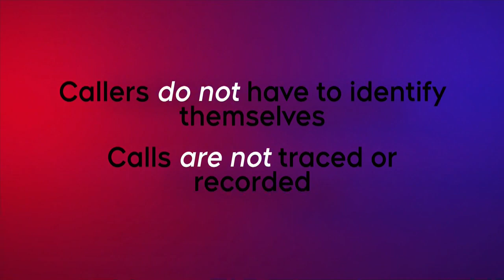January 01 REG CRIMESTOPPERS12 CC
The incident happened on December the 8th, 2023, at around 5 o’clock in the morning, at a residence on the 2100 block of Lindsay Street. A man broke into a garage and stole several items. The suspect is described as a man, possibly in his 40’s, with a sunken face, shorter dark hair, and a thin beard.